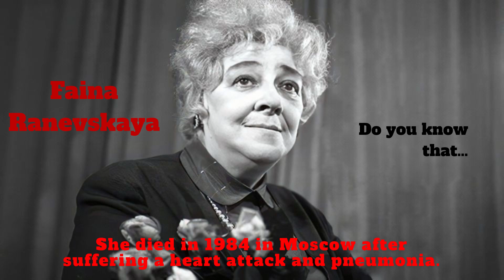Faina Ranevskaya "Do you know that..."